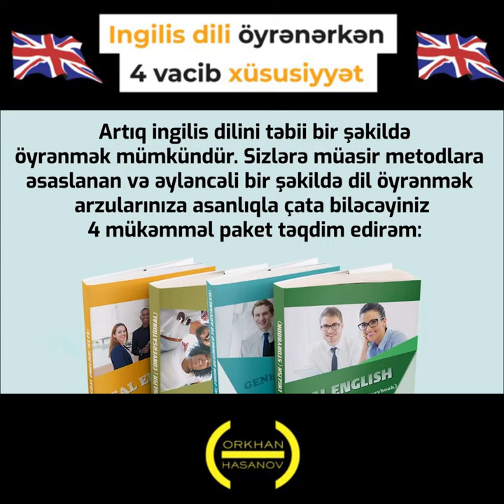İngilis dilini öyrənərkən 4 vacib xüsusiyyət